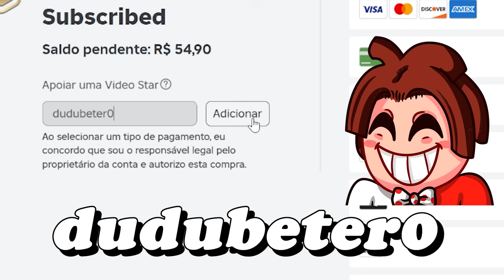Consegui o UPGRADED TITAN TESLAMAN *ele é o rei dos titans